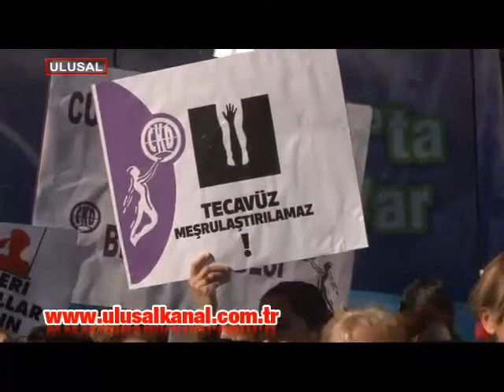Cinsel istismar önergesine tepki gösteren kadınlar, meydanlara çıktı